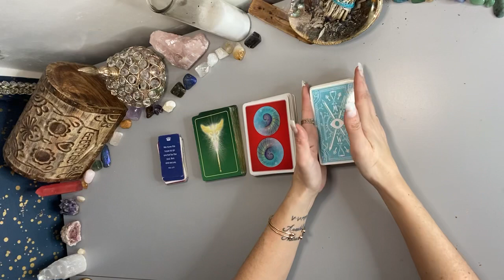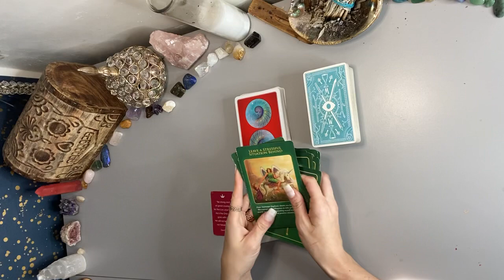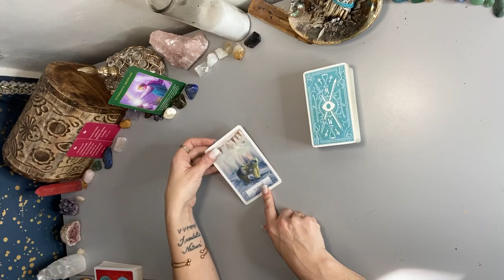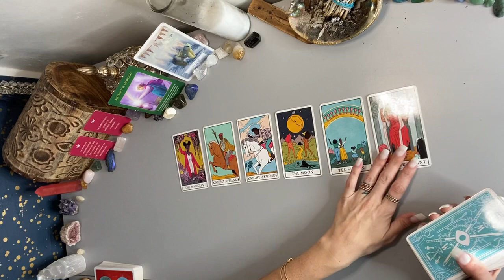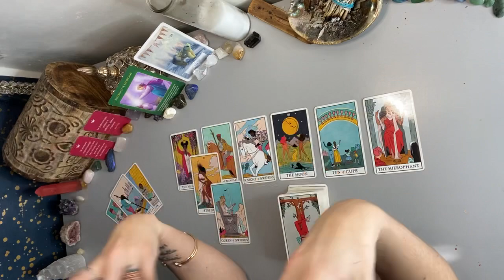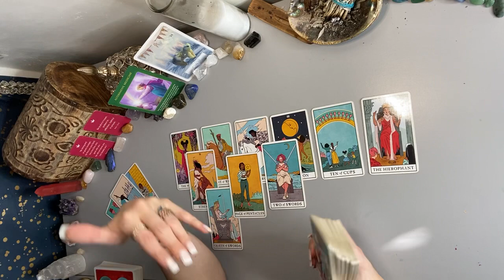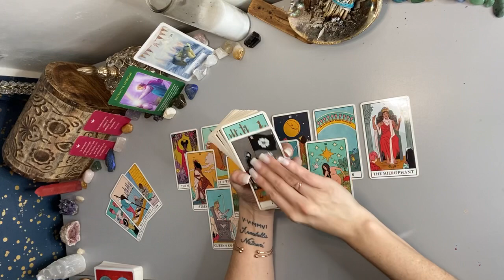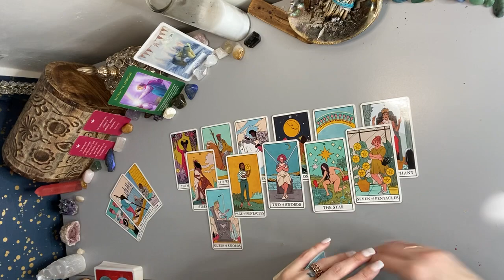GEMINI ♊️ - Walking into a new life - January - February 2021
Hi Gemini 💗 Welcome to Karma Light Readings. My name is Alexandra and I am a Taurus ♉️, Sun ☀️ and Moon 🌝 , Cancer ♋️  Rising, and Aries ♈️ Venus. This reading may resonate for Gemini Sun, Moon, Rising, and Venus placements.

  ⬇️✨💕 BOOK a personal reading with me! ✨💕⬇️

All of my readings are done with the guidance of the Holy Spirit, and are intended to help you gain a higher perspective of your current situation to help you on your Soul Journey💫🌀

Alexandra